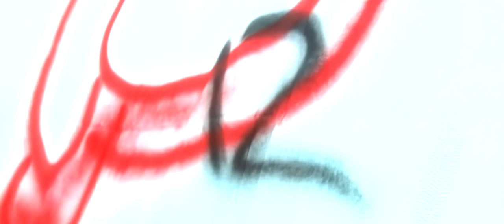Essu12 - 12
Woke Up Feeling 12

Tuottaja: €DK
Mixaus ja Masterointi: Elja Markkanen
Ohjaus: Aaron Sirainen
Käsikirjoitus: Aaron Sirainen & Ehsan Bahadori
Kuvaus: Shueib Dahir & Jiyar Seyyedi
AC: Jiyar Seyyedi
Leikkaus: Shueib Dahir
Värimäärittely: Shueib Dahir
Valaisu: Jiyar Seyyedi
Stylisti : Bakari Diarra

Shoutout to 71, especially Emad!

Kiitokset!
Las Vegas Bar
FAFA's
Day2